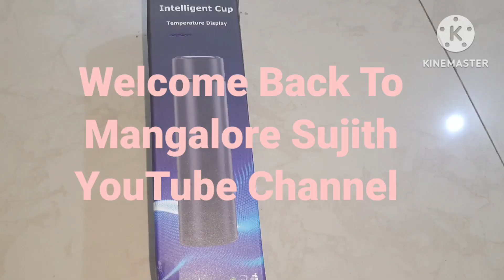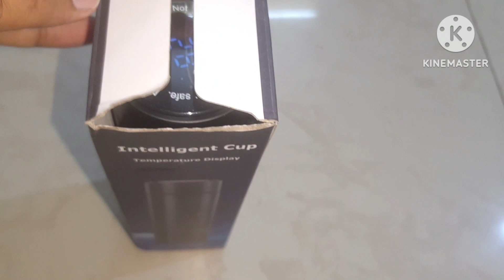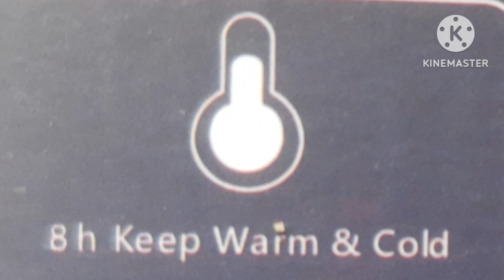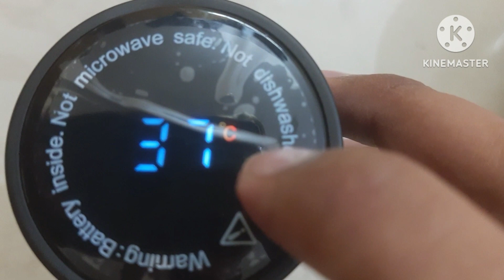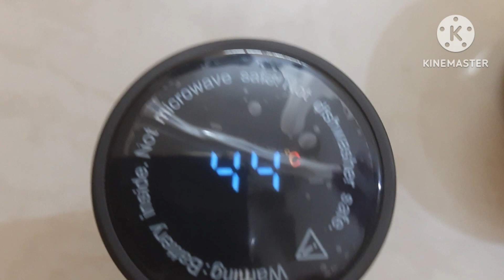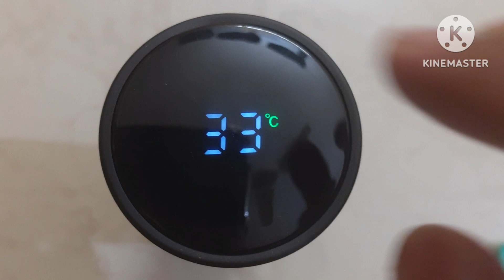Flask with Led Temperature Display ,smart water bottle//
Intelligent Cup Temperature Display//buy in online  link in below:

Take a look at this NXTMET Smart Vacuum Flasks Bottle Stainless Steel (500ML) 500 ml Flask on Flipkart